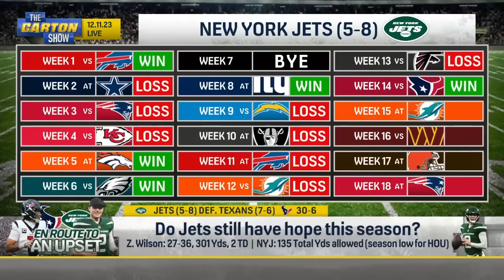Zach Wilson looked like a better QB than C.J. Stroud in Jets 30-6 win vs. Texans | THE CARTON SHOW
How do the Houston Texans recover after such a big loss to the New York Jets in Week 14? Craig Carton celebrates the 30-6 win, and claims with surprise that Zach Wilson deserves credit for being the best quarterback on the field compared to C.J. Stroud, sho struggled against the Jets defense. So can the Jets run the table and go 9-8 once the season ends? Greg Jennings tells Craig he thinks it’s possible… but things look grim for the Texans. Watch as they lay out the AFC Playoff picture.